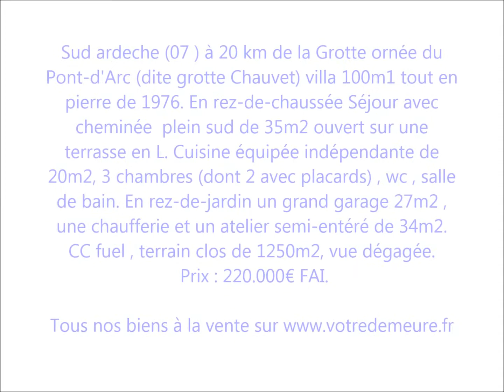Orgnac l'Aven proche grotte Chauvet villa en pierre - VENDU- vd1151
Sud ardeche (07 ) à 20 km de la Grotte ornée du Pont-d'Arc (dite grotte Chauvet) villa en pierre de 1976. En rez-de-chaussée Séjour avec cheminée plein sud de 35m2 ouvert sur une terrasse en L. Cuisine équipée indépendante de 20m2, 3 chambres (dont 2 avec placards) , wc , salle de bain. En rez-de-jardin un grand garage 27m2 , une chaufferie et un atelier semi-entéré de 34m2. CC fuel , terrain clos de 1250m2. Prix : 220.000€ FAI. Honoraires a charge vendeur.